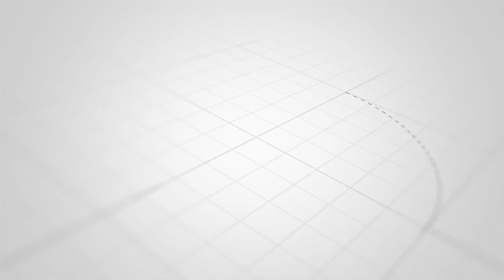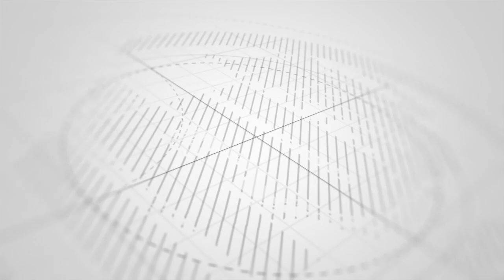WAMILIKI WA VYOMBO VYA HABARI KUOMBA HAKI MILIKI